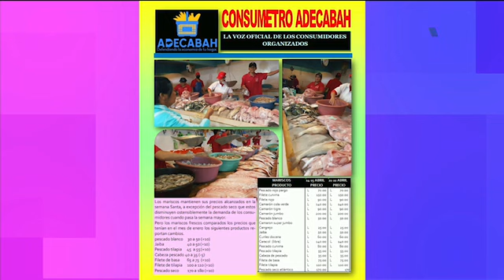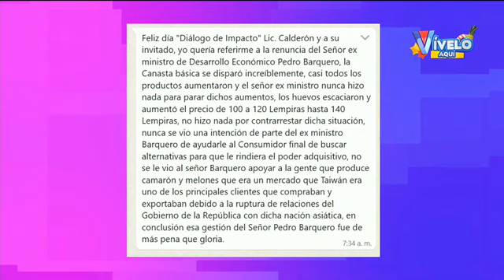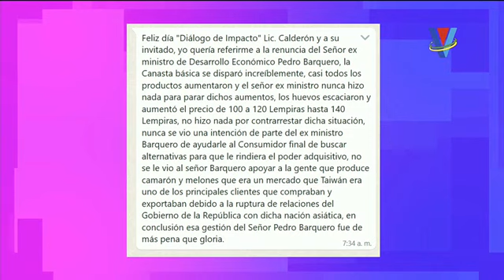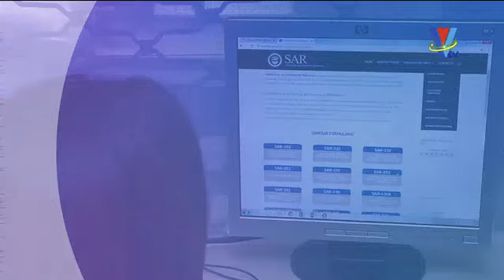¿Por qué ADECABAH siempre pidió la destitución de Pedro Barquero?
Conversamos con Adalid Irias presidente de  la Asociación para la Defensa de la Canasta Básica de Honduras, quien explica los motivos por los que pedían la destitución del ministro de desarrollo económico, además de analizar los factores que han incidido en el aumento de la canasta básica.